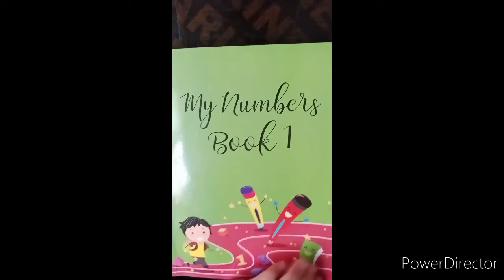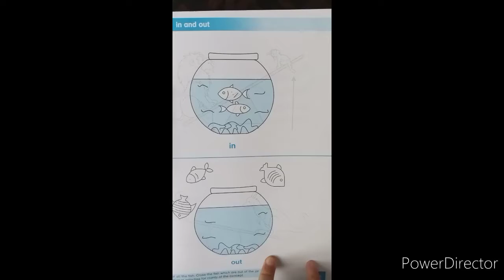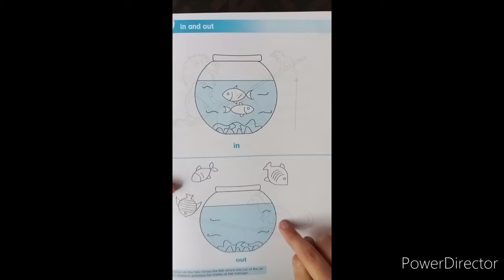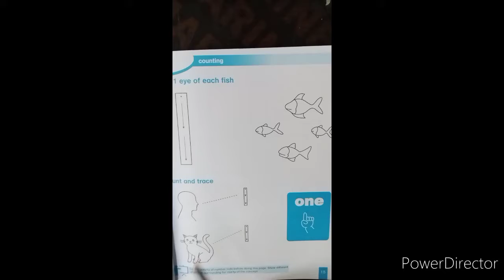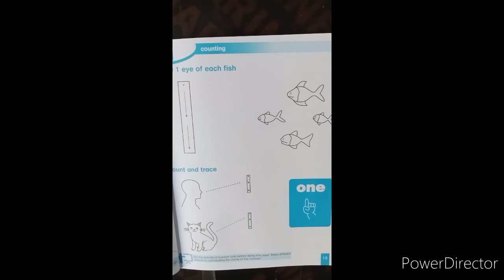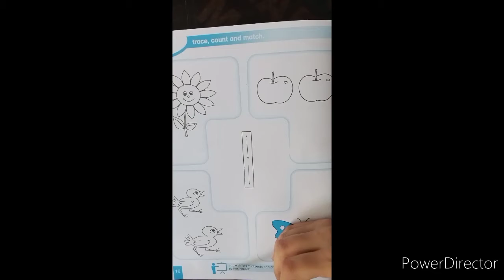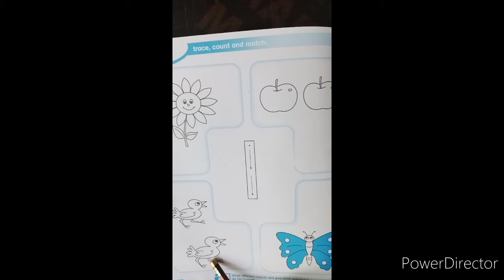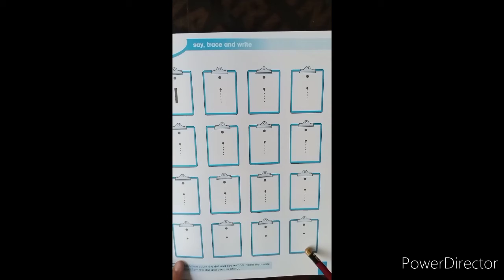Pre 1 Maths Lecture 3